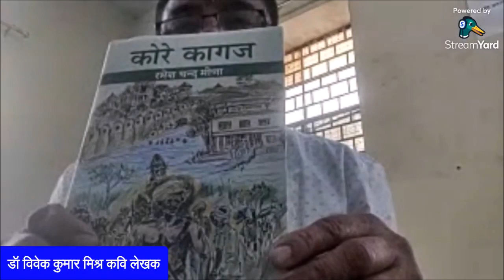डॉ.रमेश चंद्र मीणा के साथ उनकी प्रकाशित पुस्तक''कोरे कागज'' पर डॉ.विवेक कुमार मिश्र का संवाद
डॉ.रमेश चंद्र मीणा के साथ उनकी प्रकाशित पुस्तक''कोरे कागज'' पर डॉ.विवेक कुमार मिश्र का संवाद        मंगलवार 28 मार्च , शाम - 8 बजे तक